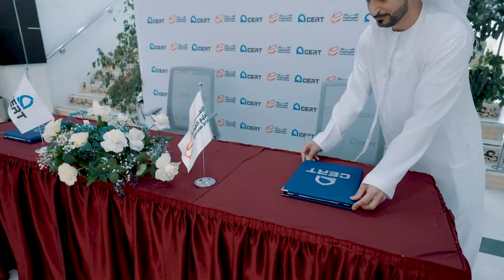مركز "سيرت" وشركة الإمارات لتعليم القيادة يوقعان مذكرة تفاهم | CERT and EDC Forge New Partnership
في إطار سعيهما المستمر لتعزيز أواصر التعاون ودفع عجلة الابتكار وتطوير الكفاءات، أعلن كل من مركز سيرت وشركة الإمارات لتعليم القيادة عن توقيع مذكرة تفاهم تهدف إلى تعزيز التعاون في مجموعة واسعة من المجالات الحيوية بما في ذلك تصميم وتنفيذ برامج تدريبية مبتكرة، وتوفير خدمات استشارية متخصصة، والاستثمار في مشاريع مشتركة، بالإضافة الى استكشاف حلول تكنولوجية متقدمة.

In a unique move to bolster their partnership, foster innovation, and nurture skills, CERT and EDC have unveiled the signing of MOU. This landmark agreement is set to revolutionize cooperation in a diverse array of crucial domains, such as the creation and execution of cutting-edge training programs, delivery of specialized consultancy services, joint investment in projects, and exploration of advanced technological solutions.